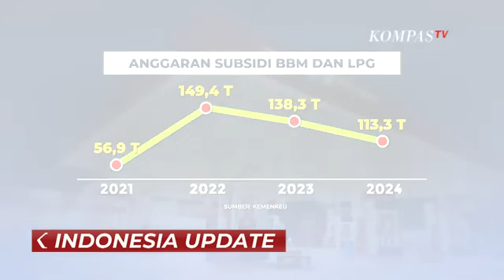Rencana Pembatasan BBM Subsidi per 1 Oktober, Jokowi: Masih Sosialisasi, Belum Ada Keputusan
KOMPAS.TV -  Tidak hanya akan mengubah skema subsidi KRL, pemerintah juga berencana membatasi pembelian BBM subsidi, yakni Pertalite dan Solar mulai Oktober mendatang. Pemerintah beralasan bahwa subsidi tersebut tidak tepat sasaran.

Menteri Energi dan Sumber Daya Mineral, Bahlil Lahadalia, mengungkapkan bahwa pembatasan pembelian BBM subsidi akan berlaku mulai 1 Oktober. Menurut Bahlil, kebijakan ini perlu segera dilakukan karena banyak subsidi yang tidak tepat sasaran.

Dikutip dari Kompas.com pada Selasa, 27 Agustus, Bahlil mengatakan, "Ya, memang ada rencana begitu (diterapkan 1 Oktober 2024). Karena begitu aturannya keluar, permen-nya keluar. Itu kan ada waktu untuk sosialisasi."

Namun, Presiden Joko Widodo menegaskan bahwa wacana pembatasan BBM per 1 Oktober 2024 masih dalam tahap sosialisasi. Langkah ini sedang digodok untuk menghemat anggaran negara. Menurut Jokowi, pemerintah masih akan melihat dinamika di lapangan sebelum mengambil keputusan soal pembatasan BBM.

Pengamat kebijakan publik dari Universitas Trisakti, Trubus Rahardiansyah, menilai bahwa jika harus diterapkan, pembatasan pembelian BBM subsidi bisa menggunakan skema pembatasan berdasarkan jenis kendaraan.

Menurut Trubus, pemerintah harus berhati-hati dalam menetapkan kebijakan pembatasan pembelian BBM bersubsidi. Efek domino dari pembatasan BBM bersubsidi juga harus dipertimbangkan oleh pemerintah.

Regulasi pembatasan dinilai perlu dibuat secara jelas agar tidak muncul persoalan dalam pelaksanaannya.